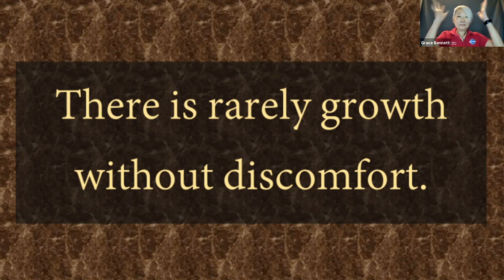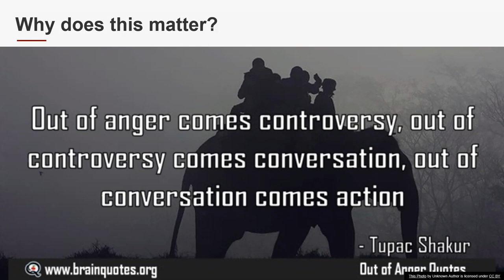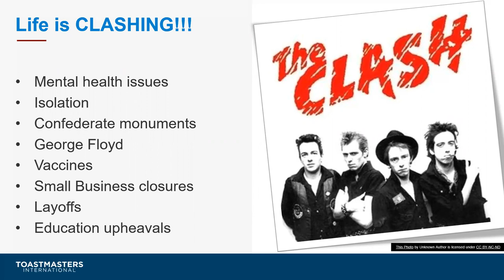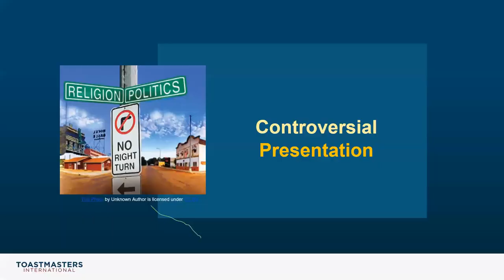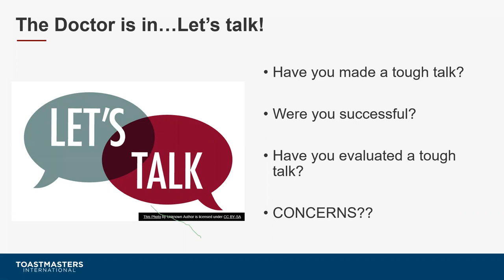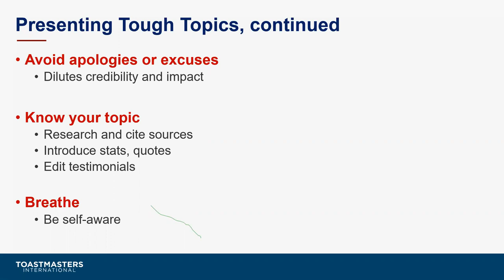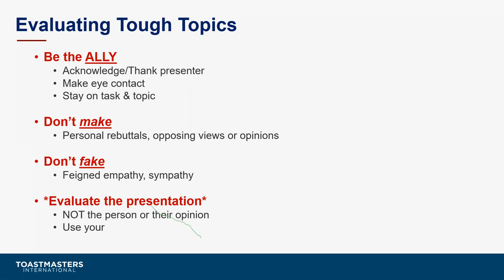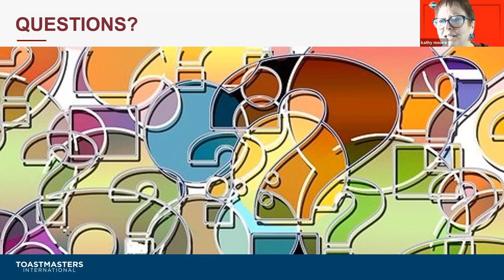Ease into the Discomfort Zone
Wilma Igwe discusses speeches and table topics on controversial and uncomfortable topics. She outlines the boundaries and shows where those boundaries could be pushed in a Toastmasters Club setting.